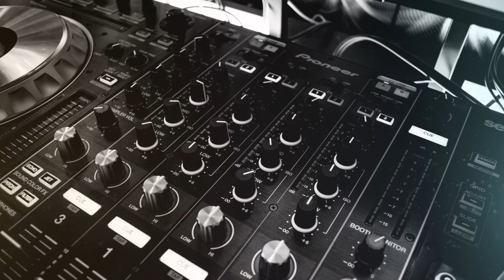Free Copyright-safe Music [Audio Library Release] #2